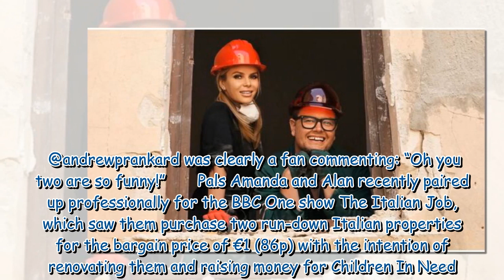Amanda Holden and Alan Carr match in purple outfits at Royal Ascot